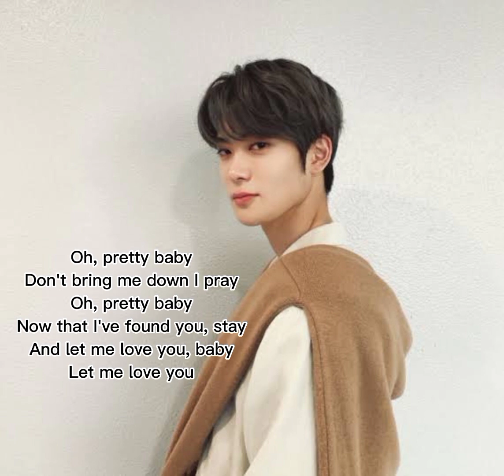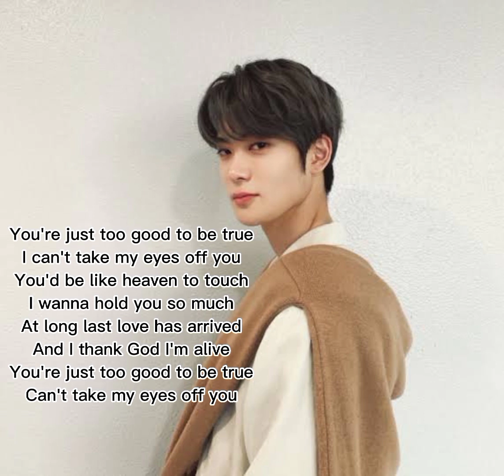Can't take my eyes off you - Frankie Valli // Covered by Jaehyun // Lyric Video